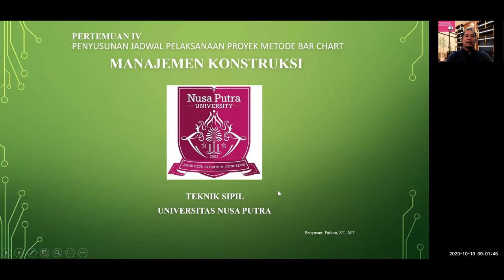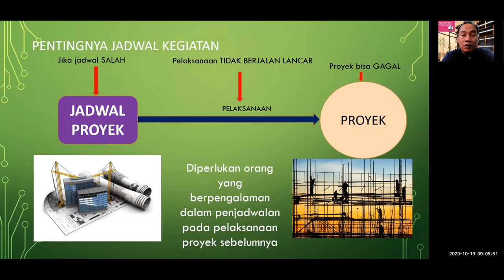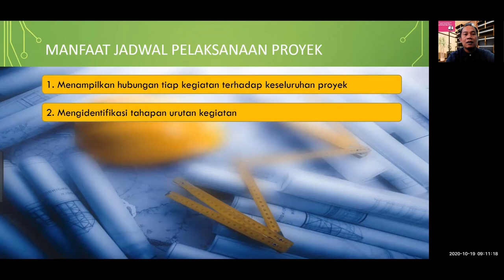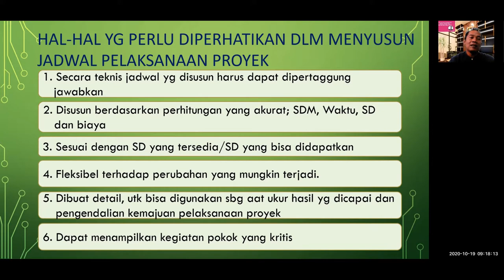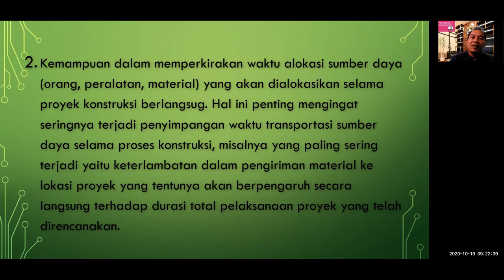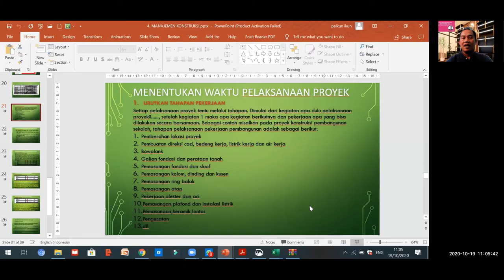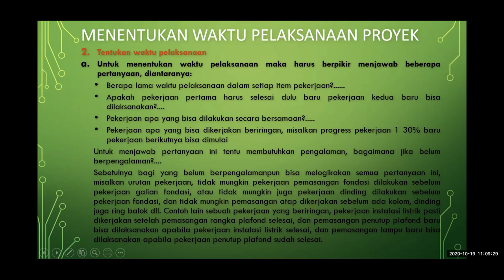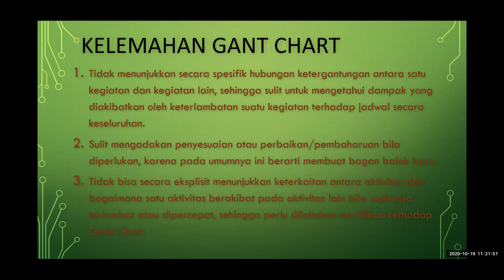Time Schdule Metode Barchart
Cara membuat time schedule